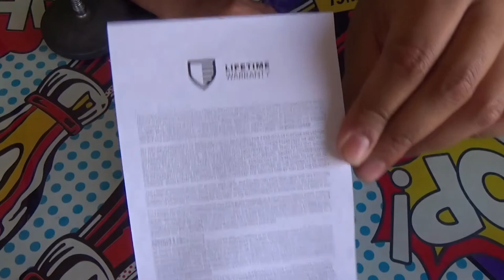Unboxing GoPro Floaty + Carcasa Buceo HERO 9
En Este Video de la Sección GoPro Traemos 2 Unboxings El GoPro Floaty y la Carcasa de Buceo Ambas para la HERO 9